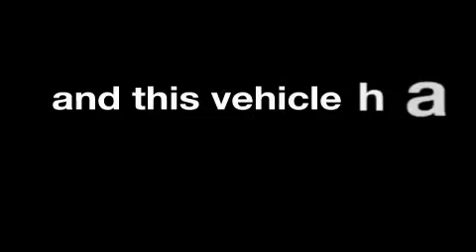Pre-Owned 2002 Chevrolet Corvette Worthington OH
Year: 2002
 Make: Chevrolet
 Model: Corvette
 Engine: 5.7L 8-Cylinder
 Trans.: automatic
 Exterior: Torch Red
 Miles: 50,826
 Interior: Black

 2002 Chevrolet Corvette Worthington OH